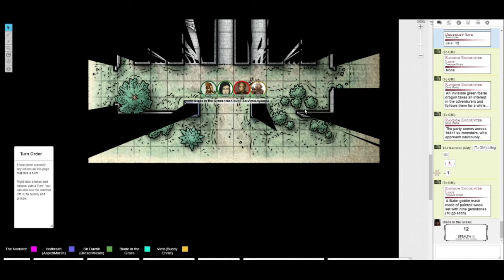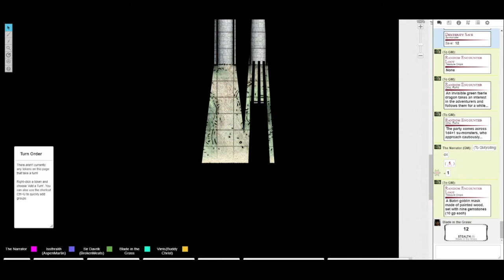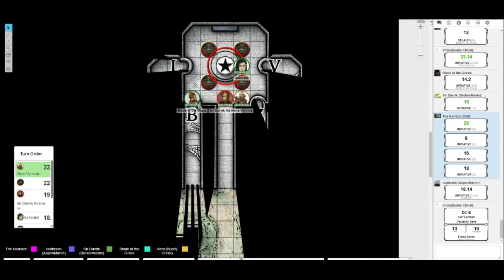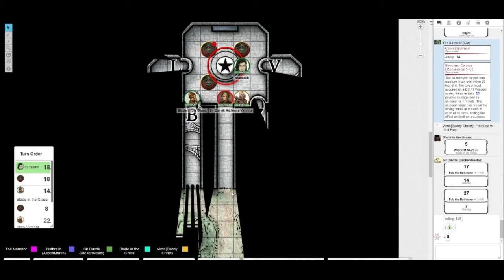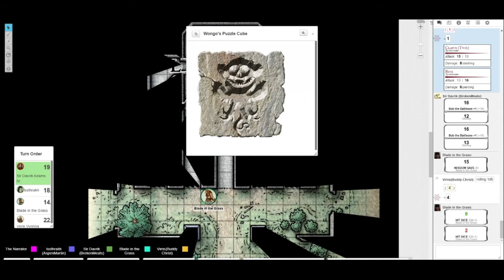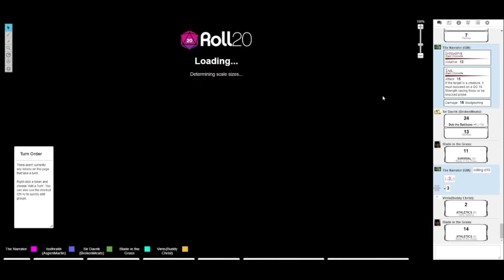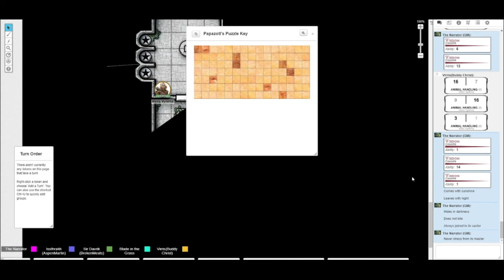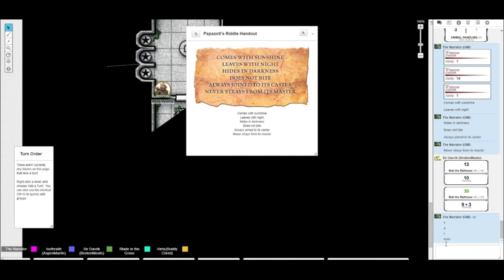ToA - Session 17 - Puzzle Cubes of the Trickster Gods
In this episode, a longtime group of adventurers explores Omu further, gathering more puzzle cubes to open the path into the Tomb of the Nine Gods in search of the Soulmonger.